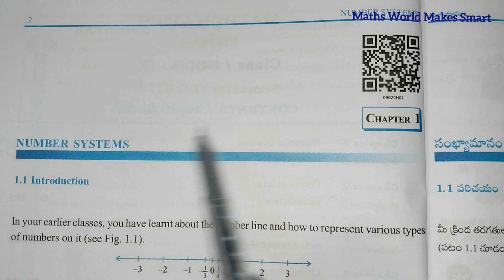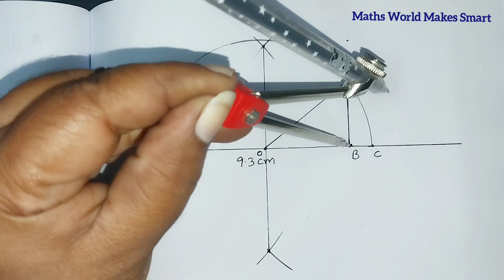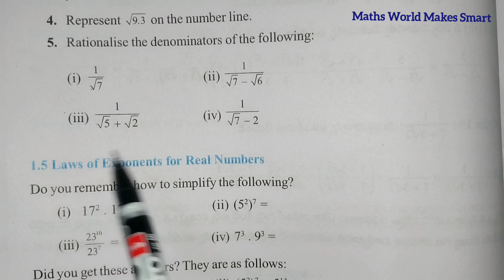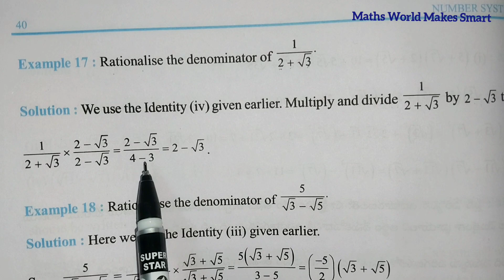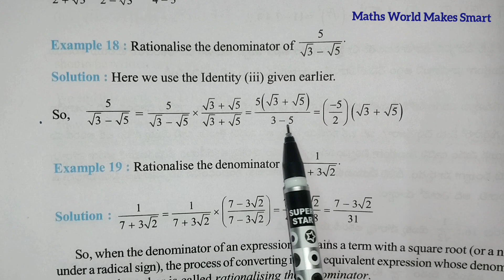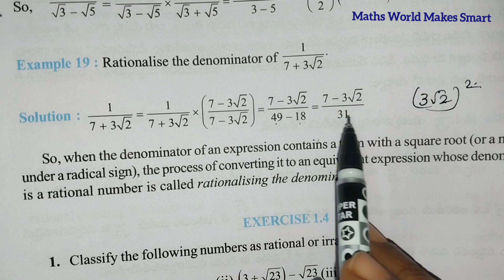9thClass, Number System, Exercise 1.4, Q.No.4,5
9thClass,
Number System, Exercise 1.4,
Q.No.4,5 @mathsworldmakessmartintelu9406